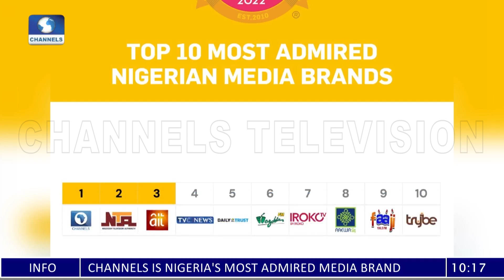Our Winning Strategy In A Competitive Market - Dangote